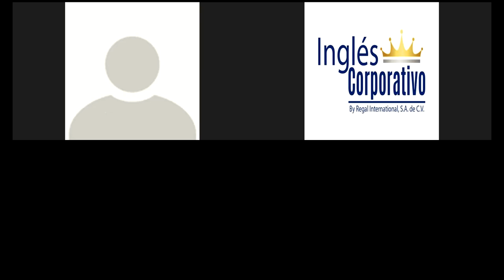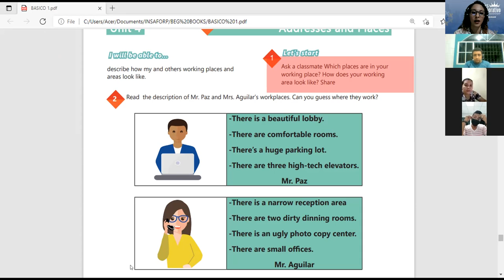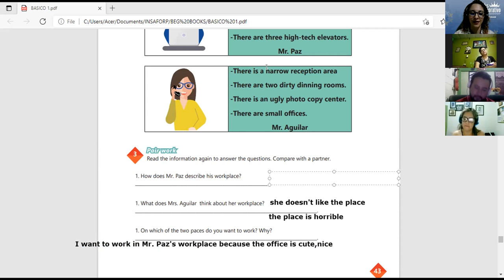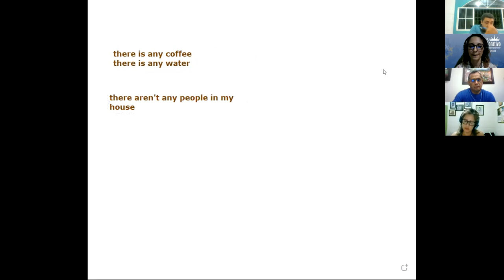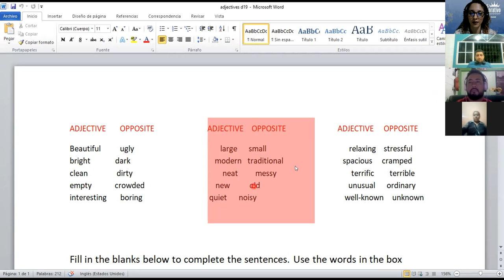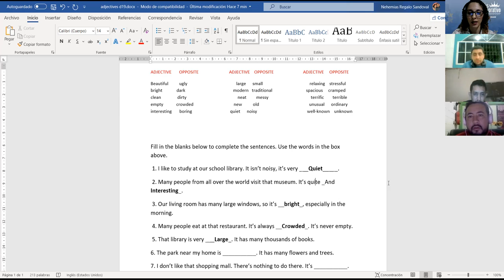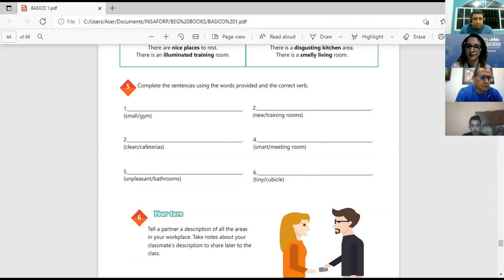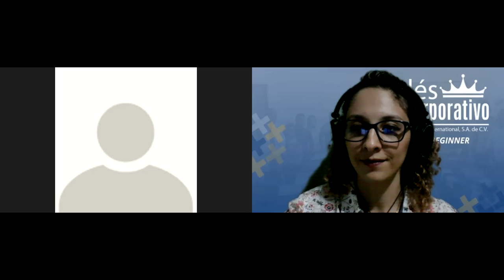Ingles Corporativo- Videoconferencia 19 + there + be + adjectives